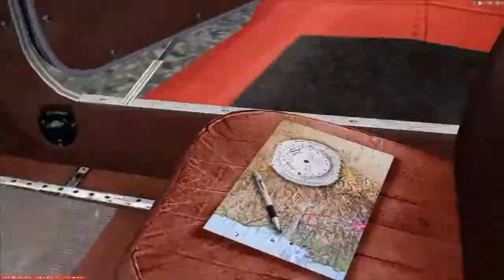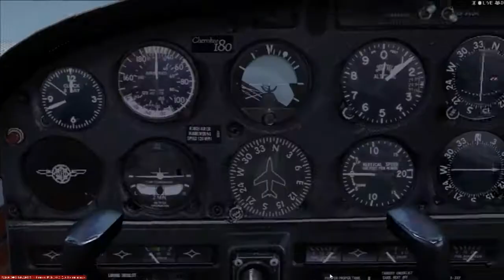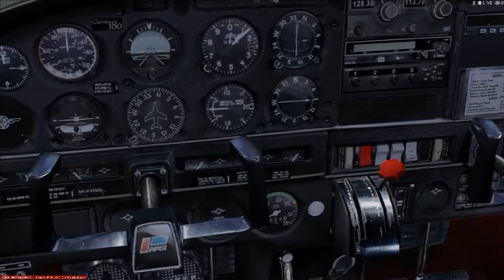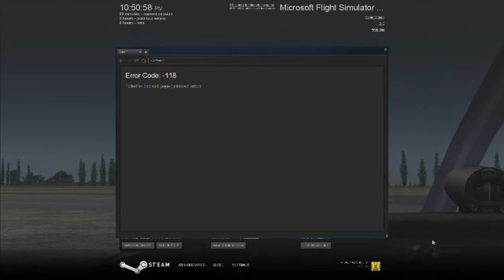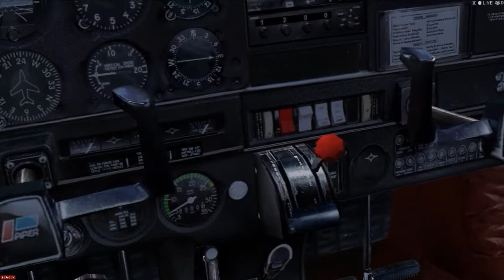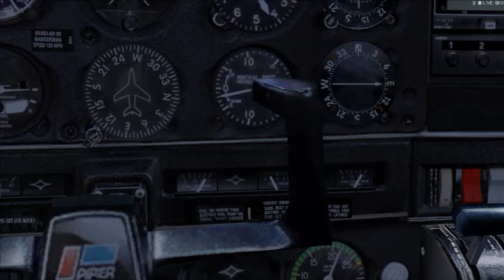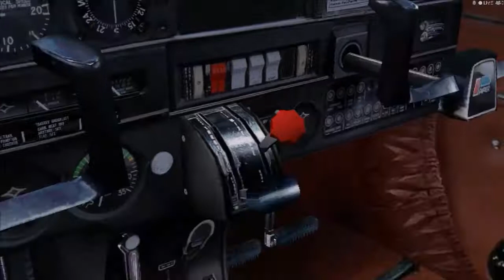Heritage Flight FSX Steam Edition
This is my first FSX:SE flight after hours upon hours of FSX Box Version. Today I am flying from/to Stellar Air Park (P19) in Phoenix, AZ in a Piper Cherokee 180F. This is a heritage flight for my late Grandfather, Dave, who took me on my first flight in this aircraft at this airport when I was a little kid. I still remember it like it was yesterday. The first 15 seconds of audio is missing. I think it has to do with the fact that I had to convert the video to 16:9 after ShadowPlay recorded in some weird super letterbox format. Going to have to test that for future videos.